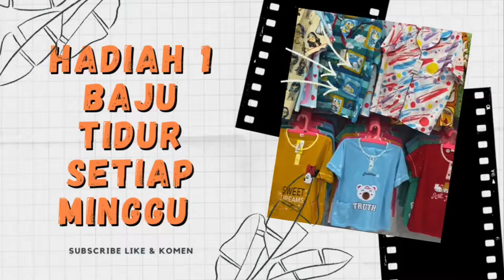Baju sweter cewek murah, langsung dari konveksi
Jual Baju Tidur Kaos Tessa Langsung Dari Konveksi Tangan Pertama ,
Bagi yang mau belanja atau gabung menjadi reseller silahkan klik link di bawah ini